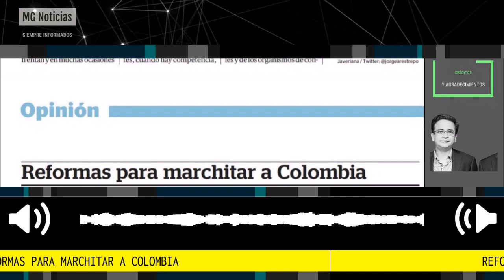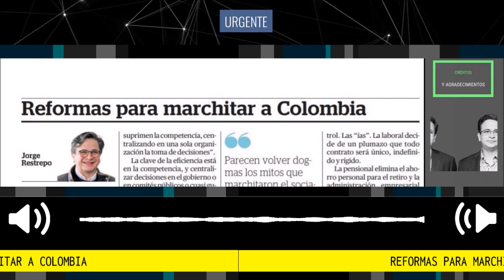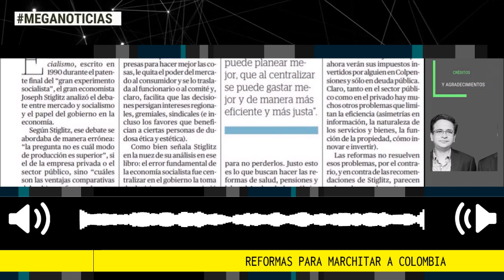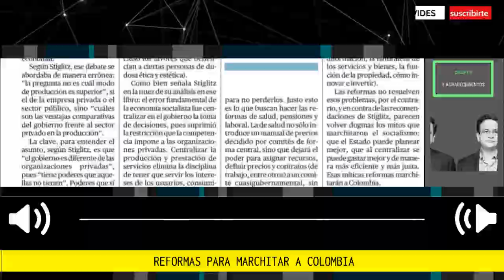REFORMAS PARA MARCHITAR A COLOMBIA 🎯 Por Jorge Restrepo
Como bien señala Stiglitz, el error fundamental de la economía socialista fue centralizar en el gobierno la toma de decisiones. Justo esto es lo que buscan hacer las reformas de salud, pensiones y laboral.